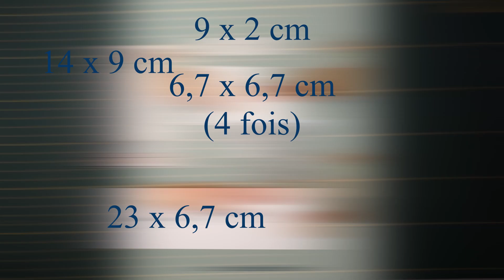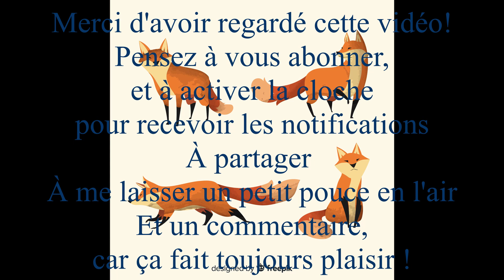TUTO DIY fête des pères 2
Aujourd'hui je vous propose un autre DIY facile à réaliser pour la fête des pères! Il ne reste plus qu'à choisir la plus jolie photo de vos enfants!

Si vous réalisez cette création, n'hésitez pas à me l'envoyer par mail !

Logiciel montage: Resolve

Appareil vidéo: Sony Alpha 6000